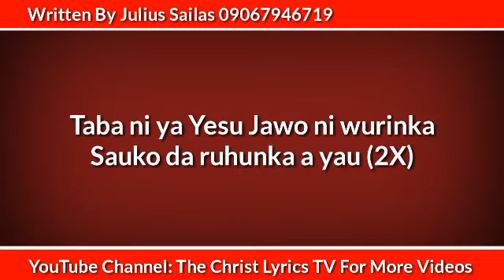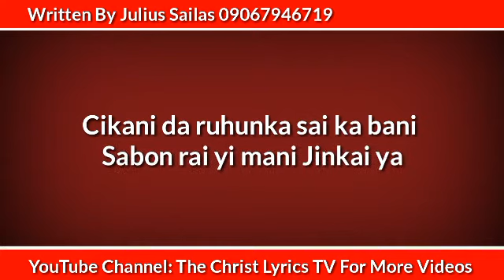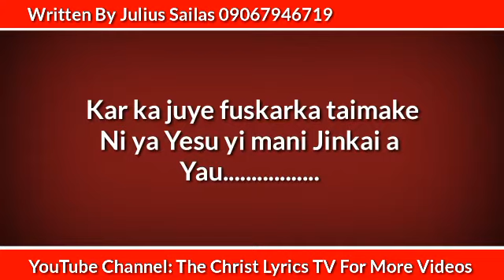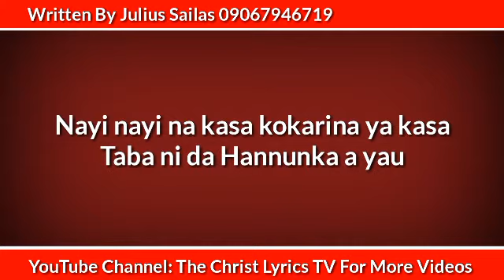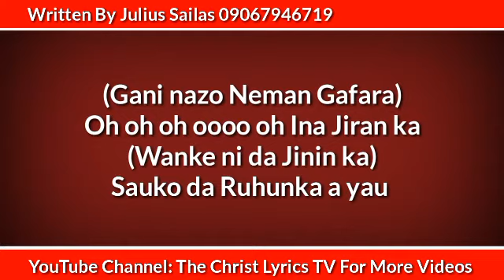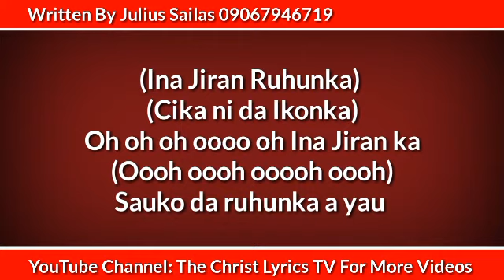Naphtali Yakubu Ina Jiran Ka Song Lyrics The Christ Lyrics TV